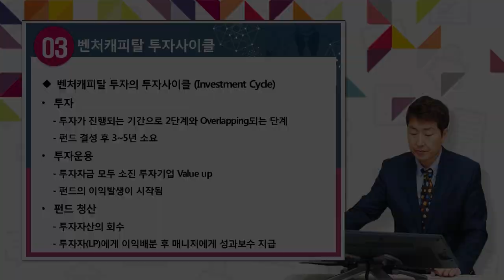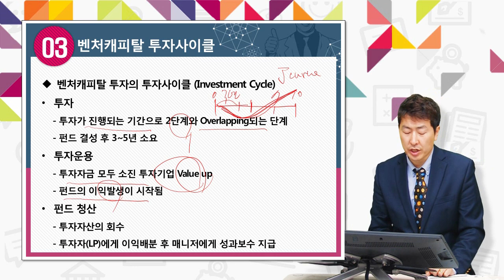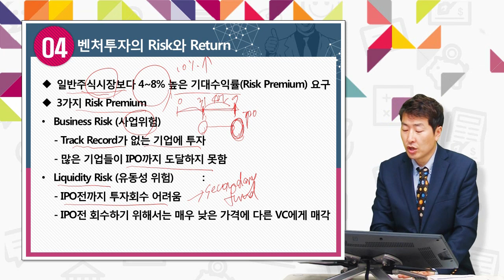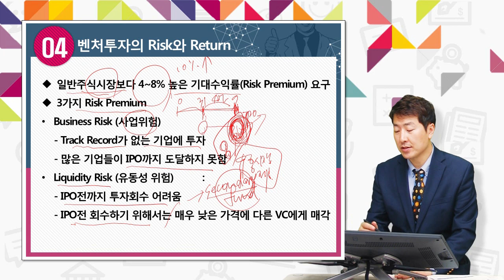[투자의 정석] 벤처캐피탈(VC)의 투자사이클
이 동영상은 본 강의의 일부를 보여주는 샘플강의입니다.